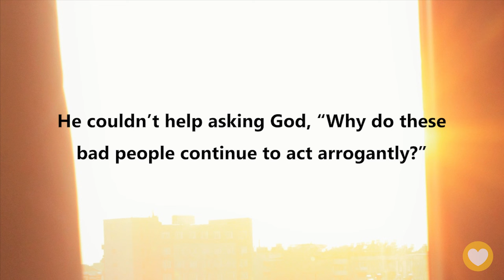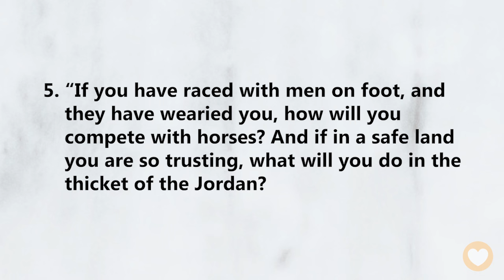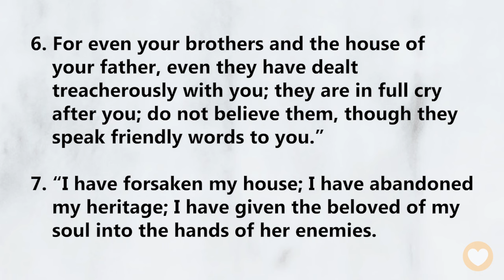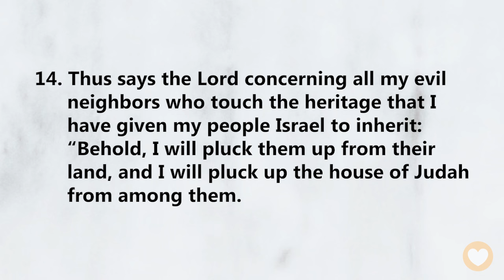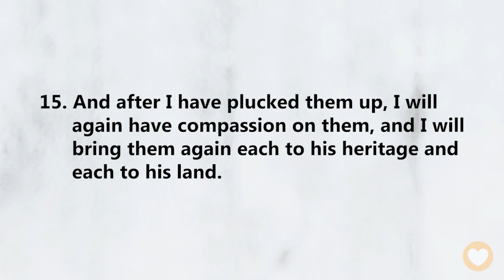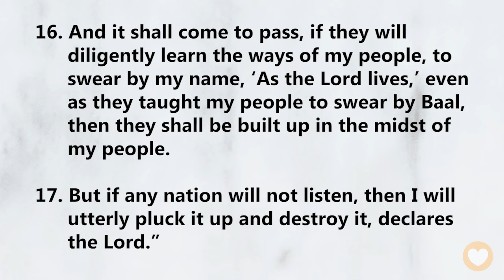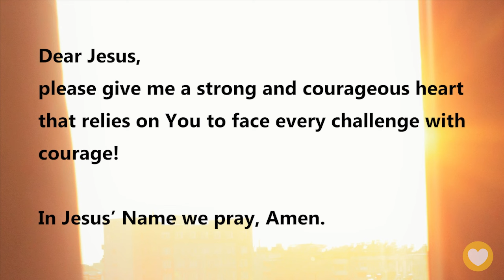【Jeremiah 12】What should I do when challenges keep getting harder? ｜ACAD Bible Reading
Hello friends,
Let us read the Bible together. Today we’ll be reading Jeremiah Chapter 12.

At the end of the previous chapter, we saw that the prophet Jeremiah poured out his grievances to God because he had been framed by the people in his hometown. Later, Jeremiah had some questions due to this incident. He couldn’t help asking God, “Why do these bad people continue to act arrogantly?” This conversation will reveal Jeremiah’s honest and straightforward character!